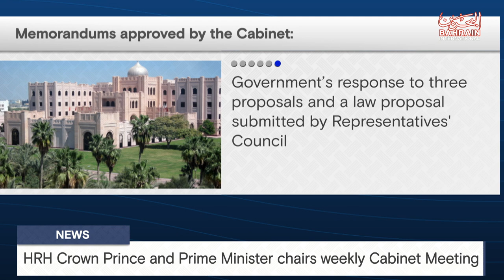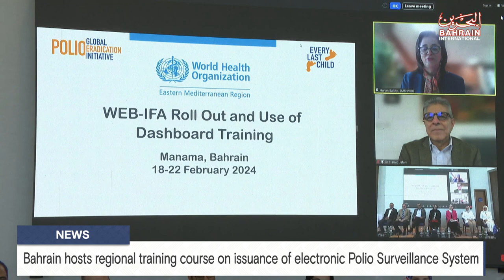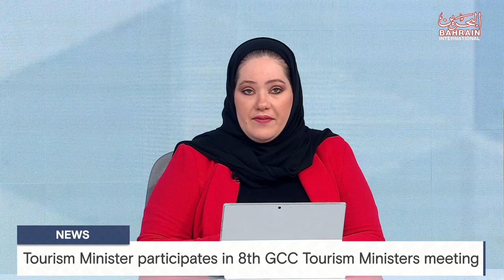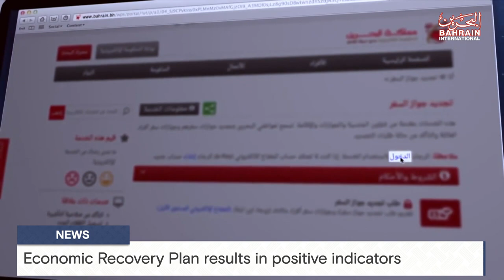BAHRAIN NEWS CENTER : ENGLISH NEWS 19- 02 - 2024